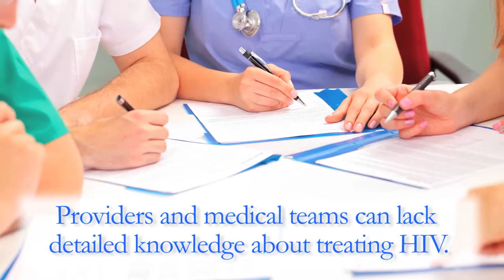HIV/AIDS Specialty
The HIV/AIDS specialty is designed to fulfill the goals of the National HIV/AIDS Strategy to reduce the number of new infections, help people with HIV stay healthy by increasing their access to care and reduce HIV-related health disparities.